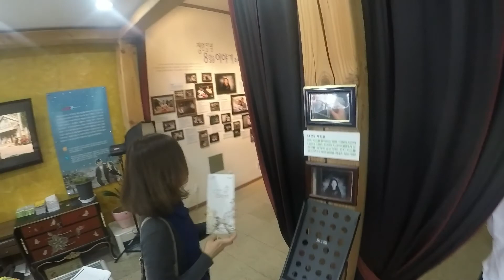군산여행 초원사진관 새만금방조제 변산반도 채석강 8월의 크리스마스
20150503 현진수진

군산 초원사진관 새만금방조제 변산반도 채석강